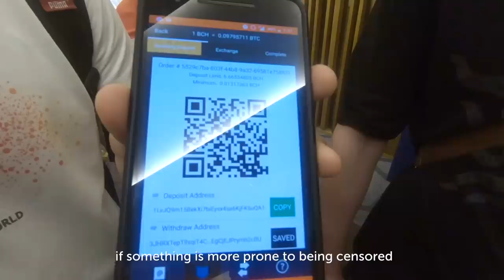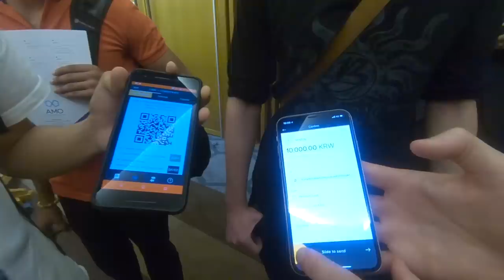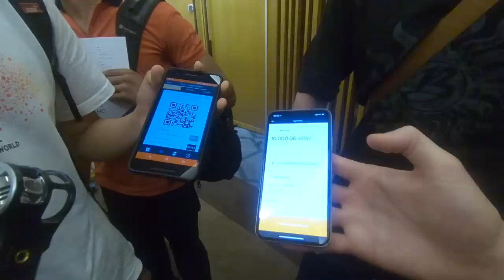Bitcoin Cash Vs Bitcoin Core (BTC) | Roger Ver Debates Two Bitcoin Core Supporters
Roger Ver debates two blockstream and bitcoin core supporters at the Huobi Carnival in Korea.

► What is bitcoin?

► Who are we?